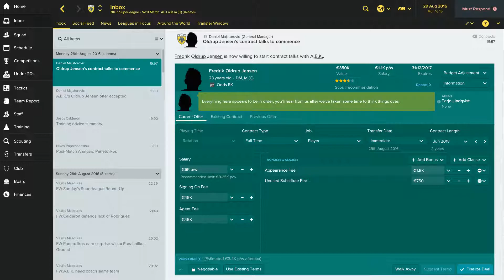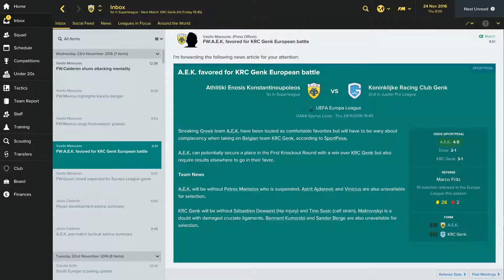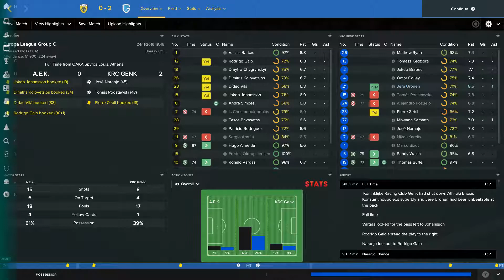Let's play Football manager 2017 - AEK Athens story #03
Let's play Football Manager 2017 A.E.K. Athens story!

Where will that leads? Let's find out!
In episode 3 we venture forth for european glory and fight local derbies!